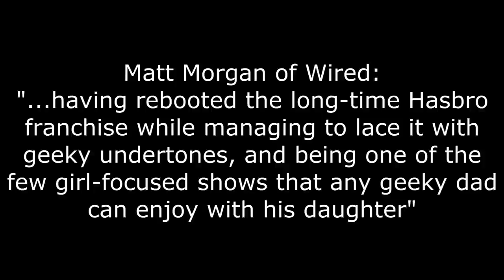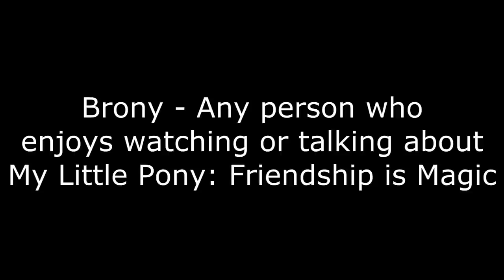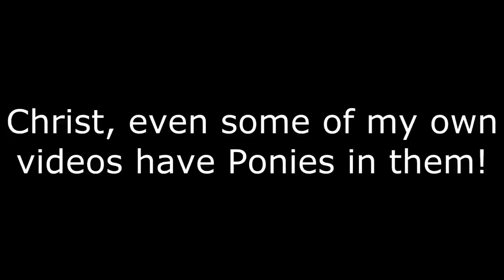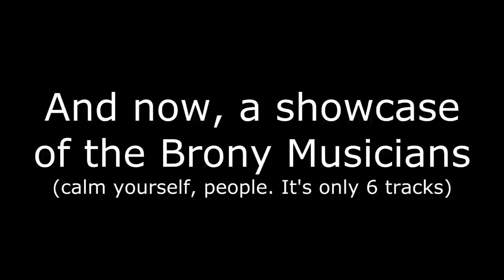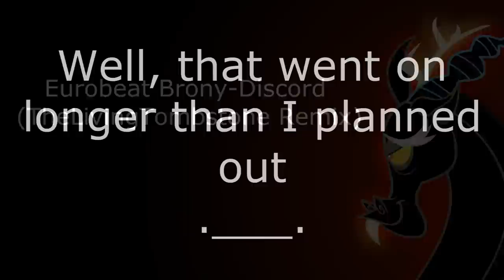My Little Brony- MLP: FiM And Its Popularity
This video was an assignment I did for my New Media class, where we were tasked with making an analysis on a subject of our choosing.

Naturally, I saw this as the perfect opportunity to do something on the subject of how My Little Pony got so popular. Why? Because I'm crazy like that.

I know there isn't a lot of Gmod in this one, but my laptop is currently running a little sloppy since this new hard drive was put in, so I'm still trying to fix a lot of things.